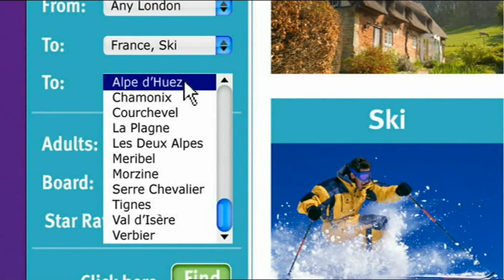Channel 4 ad breaks 02nd Mar 2008 16:15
Broadcast Sunday 2nd March 2008

Ford Focus
Stardust on DVD
Trident Soft
LG KF600
Teletext Holidays
Gillette Fusion Power - Thierry Henry, Tiger Woods, Roger Federer
Halifax
trail: 4Music Sundays
T4 Continuity - Miquita Oliver and Steve Jones
trail: 4Music Sundays
trail: Hollyoaks
Jaguar
Herbal Essences
trail: Willie's Wonky Chocolate Factory